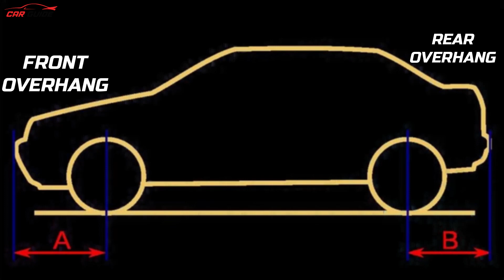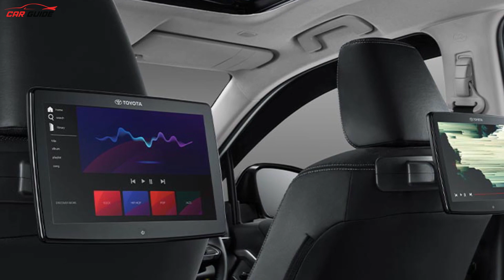Toyota Innova HyCross FULL Video | ADAS + 2L Hybrid Engine + 186PS + Sofa Seats | Price in India ?🔥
Latest Car News India | Toyota Innova Hycross Hybrid MPV is soon going to unveil in India with a new engine with Hybrid System. This new 2-litre petrol engine with a hybrid system generates 186PS Power with 206NM torque which is a good number. New Innova Hycross mein 23KMPL ki mileage ke saath aapko ADAS Features, Sofa Seats, rear passenger touchscreens aur panoramic sunroof jaise smart features bhi offer kiye jayenge. Rs 22 Lakh se iski price shuru ho sakti hai with top model around Rs 28 Lakhs.